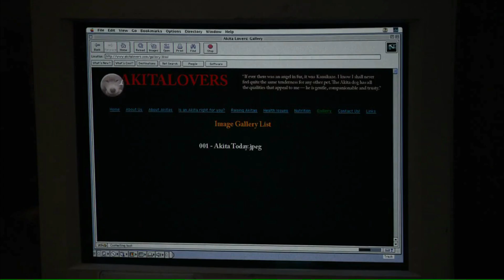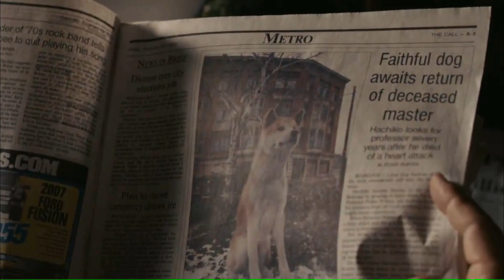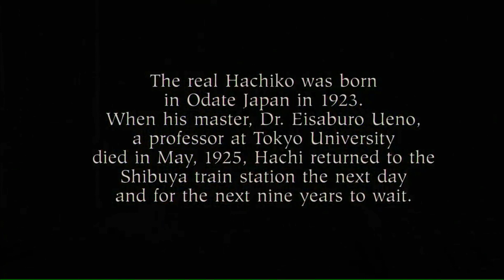Hachi A Dog's Tale Movie Explained in Hindi || सच्ची घटना पे आधारित || Best movies Explained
“Hachi: A Dog's Tale” is based on the true story of an Akita so devoted to his master that he waited for him each day at a Tokyo train station. After the man, a Japanese college professor, in 1925, the dog continued his daily vigil for nine years .During his lifetime, the dog was held up in Japanese culture as an example of loyalty and fidelity.he continues to be remembered in worldwide popular culture, with statues, movies, books, and appearances in various media.

Thanks :)